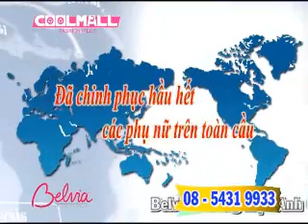BELVIA 無繨內衣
BELVIA 無繨內衣 廣告片.